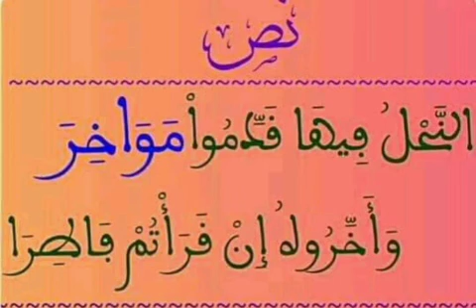أنصاص ورموز قرآنية وضبط المتشابه نص لضبط متشابه مواخر فيه فيه مواخر